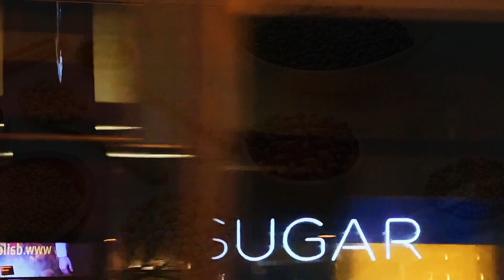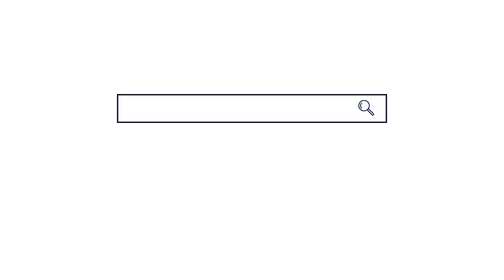Dr. Robert H. Lustig | Inside the Studio w/ Dr. Joseph G. Rogers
In this episode, Dr. Robert Lustig, Emeritus Professor of Pediatrics in the
Division of Endocrinology and Member of the Institute for Health Policy Studies at UCSF
University of California, San Francisco, visits the historic TV studio at The Texas Heart Institute after his Cardiology Grand Rounds presentation, “Cariology and Cardiology: Chronic Disease and the Toxic Food Supply”

Watch his recorded Grand Rounds Presentation
Texasheart.org/grandrounds